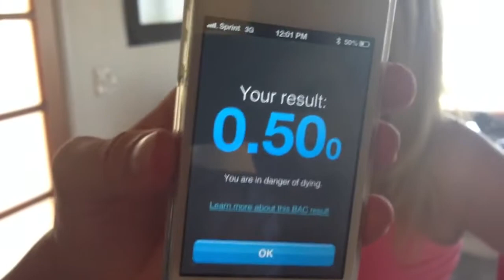MATTHEW LUSH DRUNK!!!